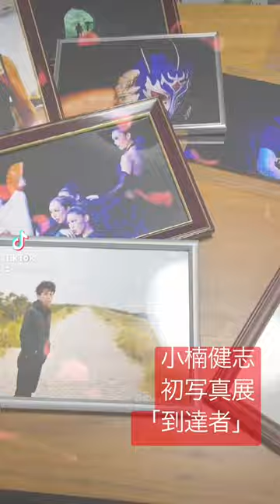写真展「到達者」が3.11All Win国際映画祭 沖縄で開催されます。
おぐすの初の写真展「到達者」が3.11All Win国際映画祭　沖縄で開催されます。
被写体になってくださった皆様ありがとうございました。

同時に映画「自転車で地球を６周して分かったこと」オンライン舞台挨拶：主演松本英揮・ミュージシャン中峯翔（のこされ島）がYouTubeとFbとTwitterで沖縄から同時配信されます。

監督小楠健志は沖縄の会場からお話しさせていただきます。
配信は無料で参加できます。

🎥上映作品🎥
世界各国の映画祭で38の賞を受賞作品
自転車で地球を６周して分かったこと
(上映時間1時間14分)

【日時】
2月12日(日)
開場18:30 / 開演 19:00〜
【定員】
15名様
【会場】
沖縄物語( @okinawa_story_ )
〒901-2317
北中城村瑞慶覧５８７ Bell Air #12
【ご予約方法】

【料金】
¥1,650(税込)

フリードリンク付き！
別料金で軽食(パン)のご用意がございます。
当日は映画上映、
そして監督を含めたトーク会も🙌
是非ご参加をお待ちしております！！